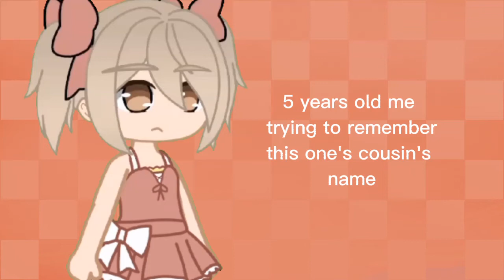fr im working on a video